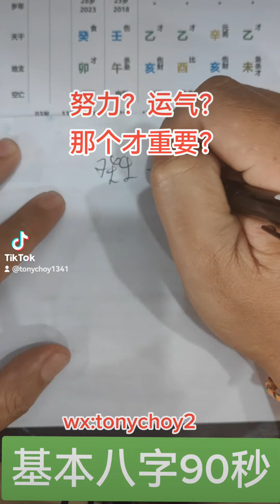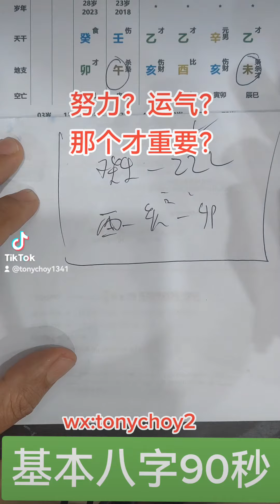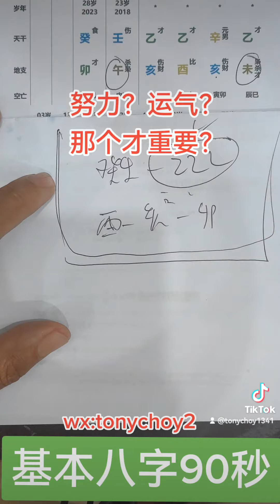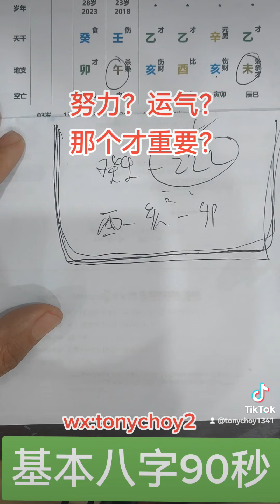基本八字90秒～努力？运气？那个才重要？